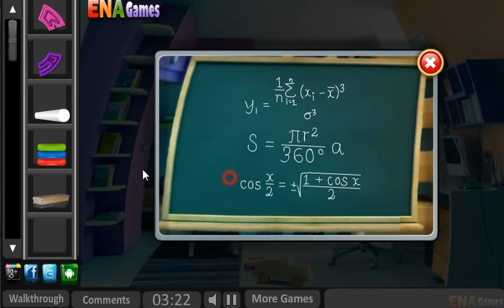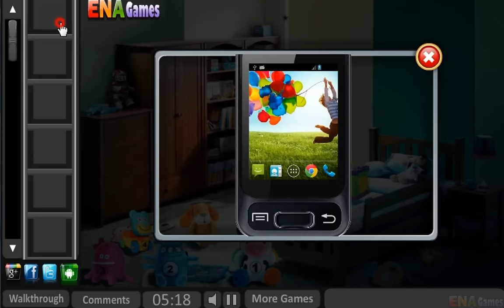Escape From Baby House Walkthrough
Play Escape From Baby House